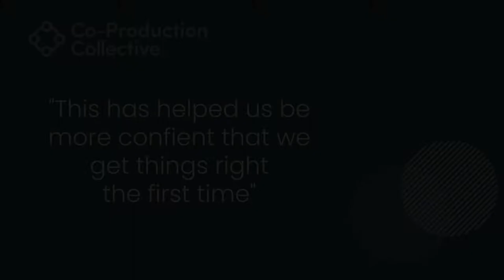Co-Pro Stories: Jack Extract